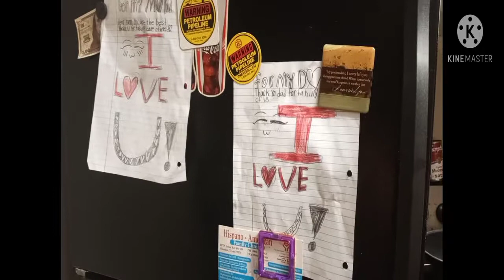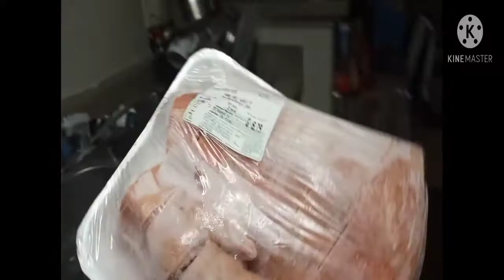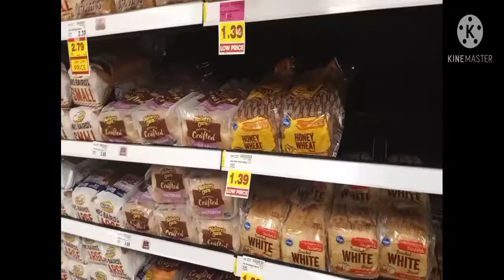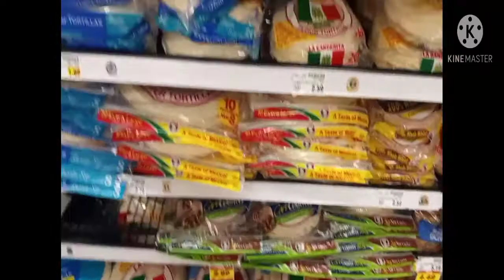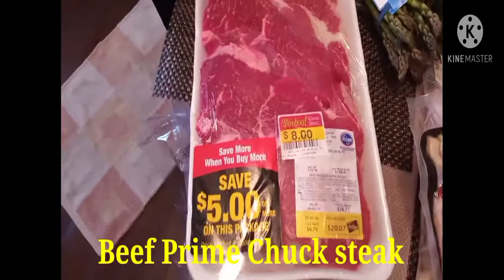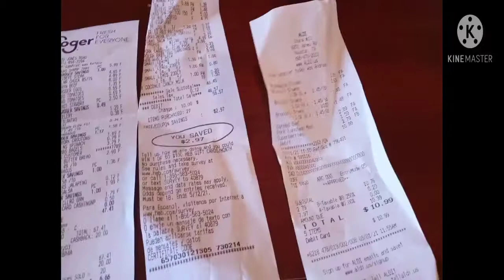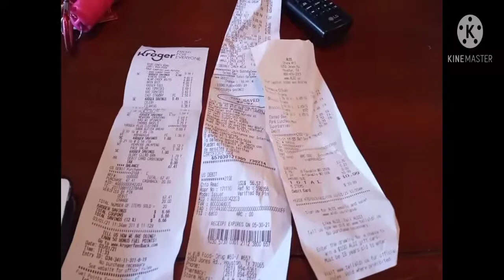Grocery Day! What we randomnly buy for a week of food.Nag grocery si Mommy Mag isa.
what we randomnly buy for food for a week of grocery.